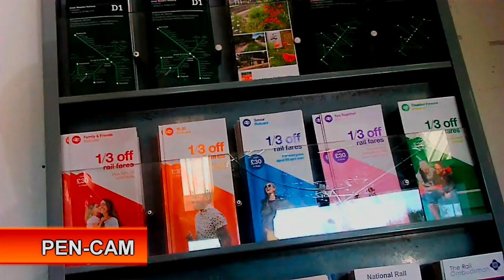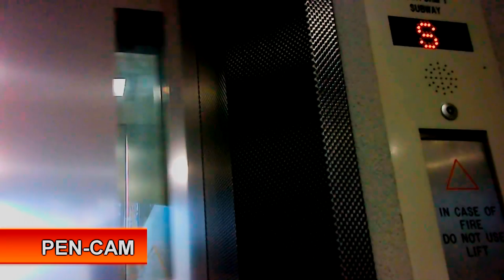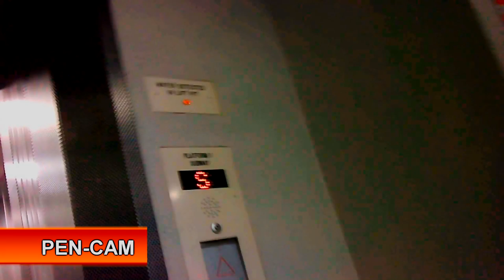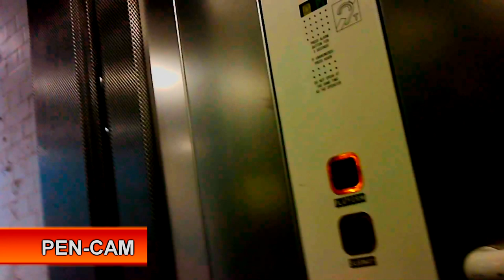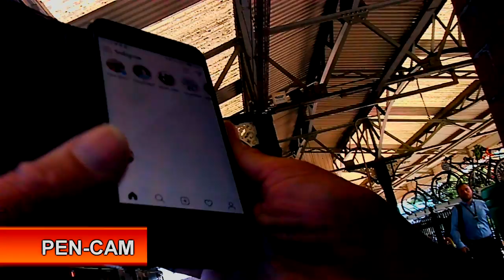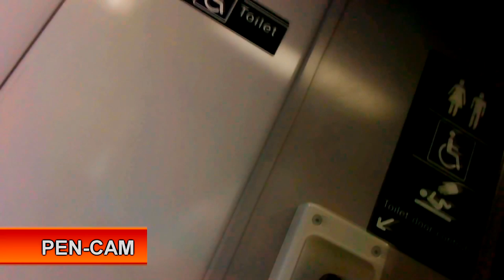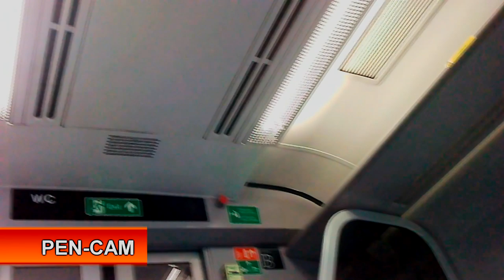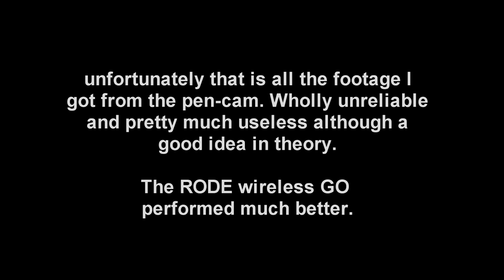Planes, Trains and Automobiles: Journey to Salisbury (Spy Cam)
The vlog is inspired by the film of the same name and features a journey to Salisbury on my scooter with GWR.  I've not done this journey for a while and was pleasantly surprised by the service.

This was recorded with a spy pen-cam and a rode wireless go microphone system as a test.

CREDIT ROLL
WEBSITES

64gb micro-SD card, class 10 up to 100mb/s

OR